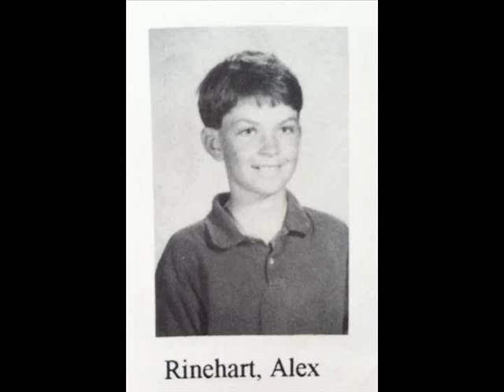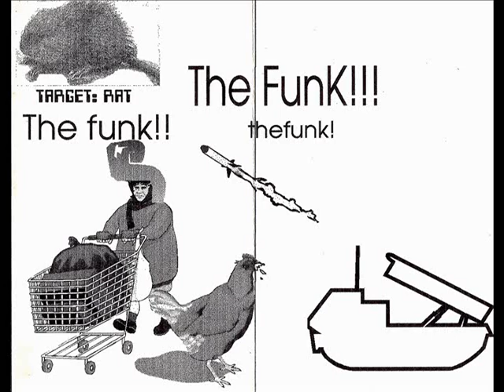Macho Alex - The Funk (1995)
"This is a cassette that I bought off of a kid named Alex who I went to middle school with in Pacific Grove CA, back in the mid nineties. The songs are mostly about food, monsters, other kids at school or strange pre-pubescent fantasies that I never really understood (like “Runaway Lizard,” a song that is somewhat similar to “Runaway Train” by Soul Asylum).
I got to know Alex relatively well thru middle school. He one of the wildest and worst behaved kids that I had ever met at the time. I remember him blasting out windows around the neighborhood with a BB gun and throwing things at cars that drove past. One time he put a bunch of candles in a pan on top of a lighted camp stove in the basement and, when they melted completely, he took it out and flung a big splash of melted wax across the windshield of his neighbor’s van. He was a really weird kid, an only child.
Alex recorded The Funk on a handheld cassette recorder which often pitched his vocals up in speed and gave them a weird warble due to the fact that his batteries were usually running down. For backing tracks he used his parents’ record collection – sometimes singing along to more than one recording at a time which has a really disorienting effect. Other times it sounds like he is singing along to the TV. He told me that Runaway Lizard was recorded with a cut-in-half pog container taped over his mouth. His parents’ record collection was actually pretty cool. Incidentally, the first time I heard John Fahey was on Alex’s song called Randy Savage."
- Matt Baldwin, Waxidermy.com

1. Original Funk Intro
2. Chicken Lickin Rabies
3. Bologna Children
4. Doctors and Dentists
5. Randy Savage
6. Runaway Lizard
7. Frankenstein
8. Terry And His Bomb
9. Can't Make a 3-Pointer Blues
10. Carlos Flamboyant
11. PJ's Mom Looks Like Elvis
12. Boxes
13. Breakfast At McDonald's
14. Operatic Interlude
15. Take Me Out To The Ball Game
16. What A Brain (Intro)
17. What A Brain
18. The Coach's Ham Sandwich
19. Princes Of The Universe
20. The Coach's Ham Sandwich (Part 2)
21. Dracula
22. A Licken Ticken Wombat
23. Laugh-A-Strudel
24. Chicken Licken Rabies (Chicken Version)
25. Random Stuff
26. PJ's Mom (Intro)
27. Apple Eat Banana
28. PJ's Mom Looks Like Elvis (Part 2)
29. Wake Up Call
30. Stressbusters
31. I Hate Monkeys
32. The Mail Lady
33. Twinkle Twinkle
34. Gus Goes To Cybertown
35. The Fake Funk Finale
36. Hidden Song Clues
37. Prongs
38. Three More Hidden Songs
39. Rambo
40. Monkeys Love The World
41. Ping Pong
42. Song Selection
43. Chicken Licken Rabies II
44. Kumbaya
45. Texas Chainsaw Massacre
46. The True Funk Finale